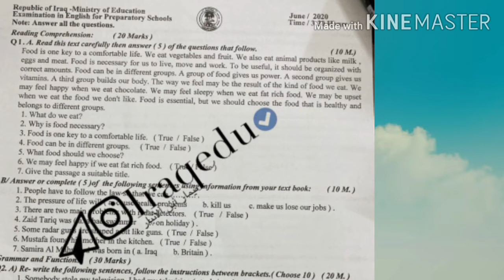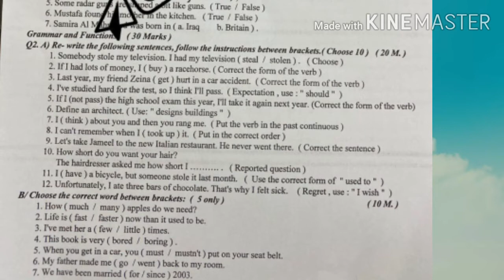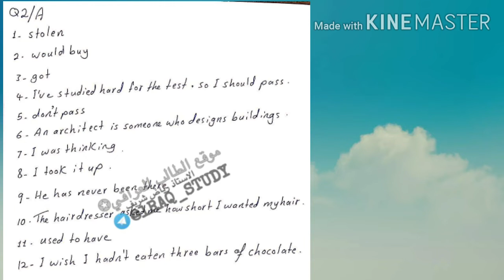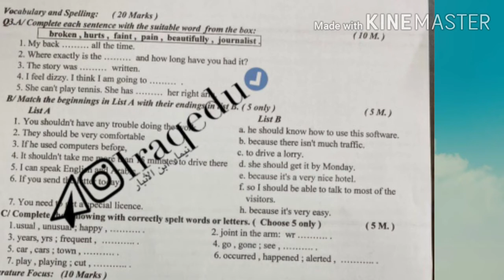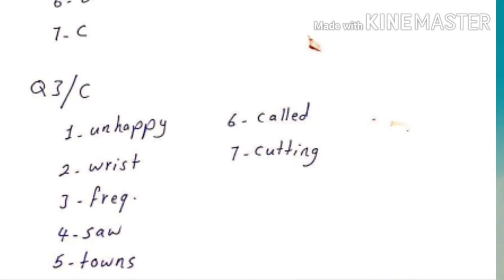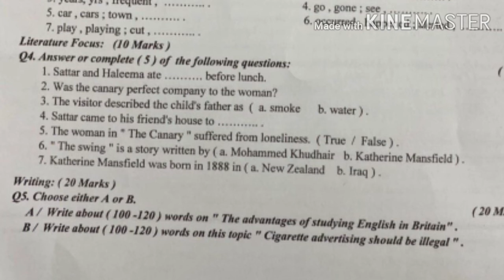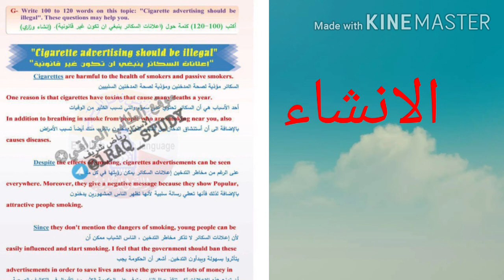اسئلة واجوبة الامتحان التمهيدي السادس العلمي الاحيائي و التطبيقي للعام ٢٠٢٠